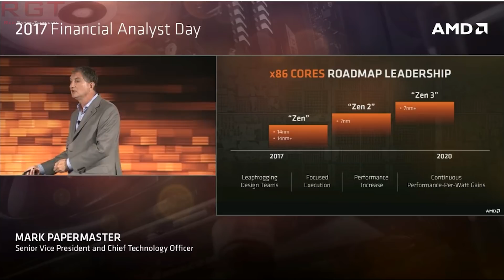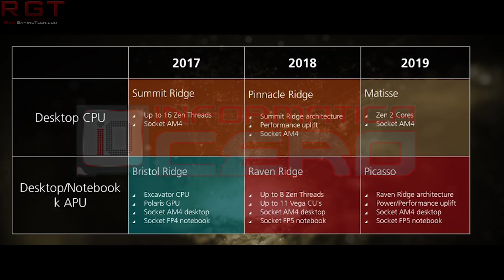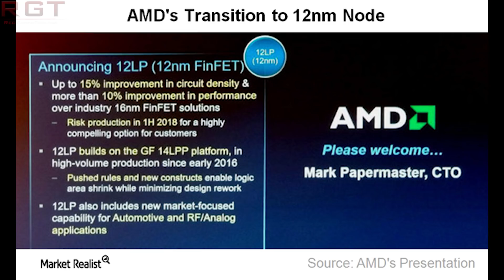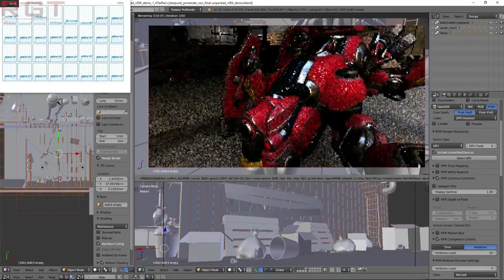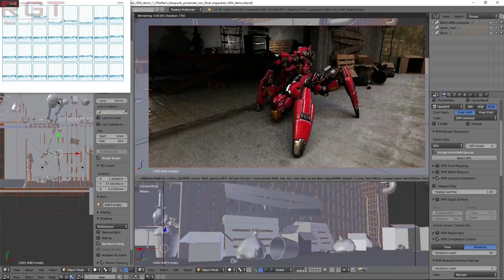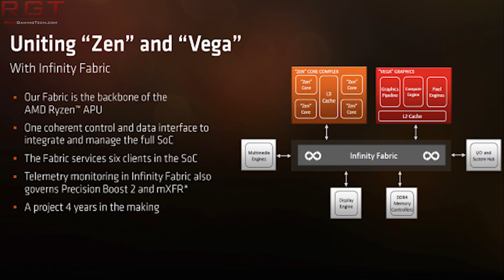Details on Zen 2 , 12nm Refresh & Vega 11 Confirmed by AMD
We have some details on AMD's Zen 2 / Ryzen 2, the 12nm refresh of the Ryzen processor and what's happening with Vega 11 and Raven Ridge APUs and it's desktop variants.